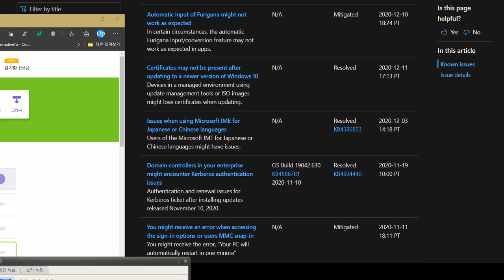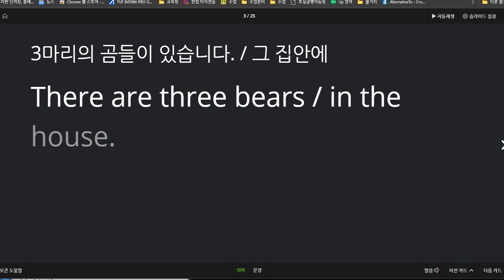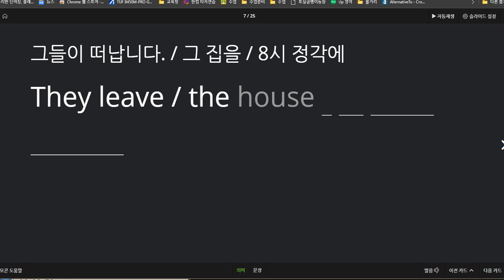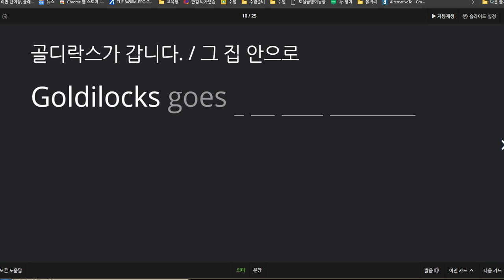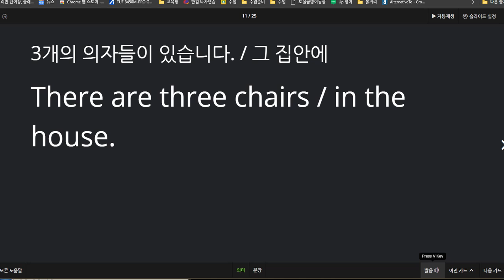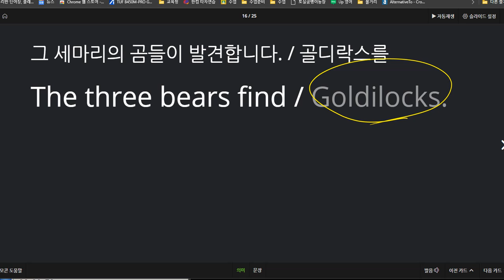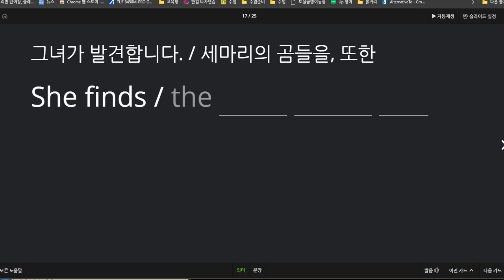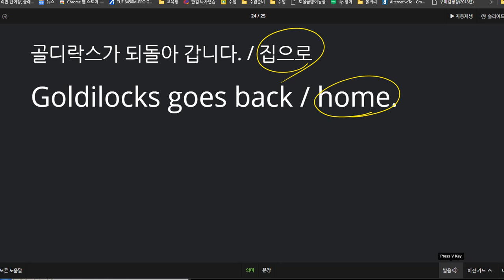박진효 2020 12 18 다시 학습한 후에 일대일 수업 진행했습니다 다음에는 집에서 공부하고 오세요